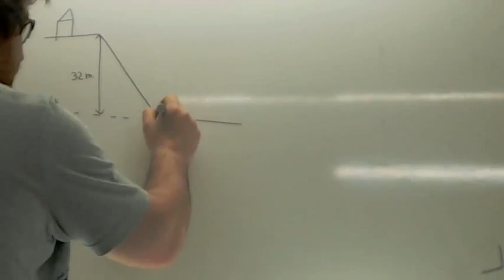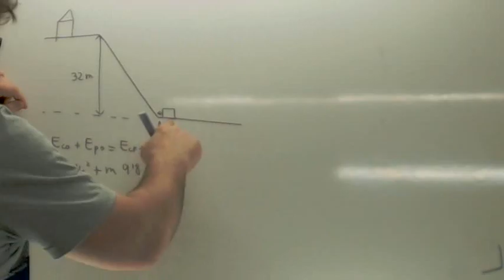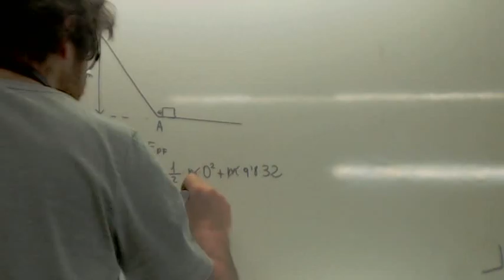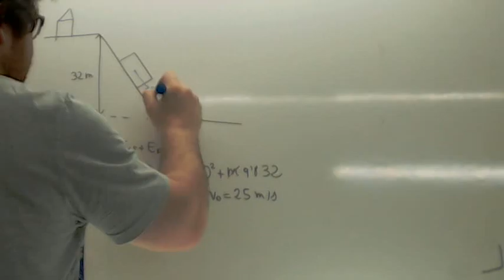Prueba de acceso a grado superior Energia Usero